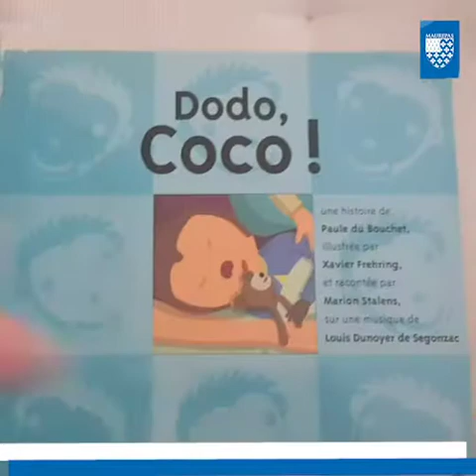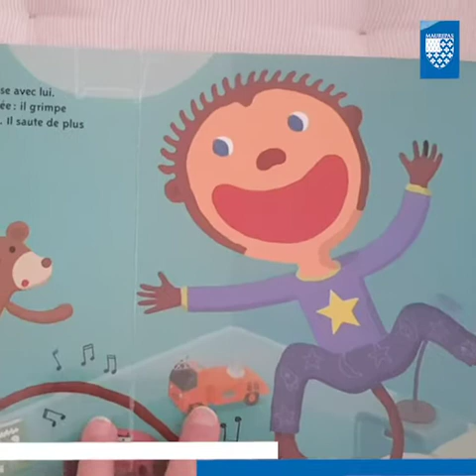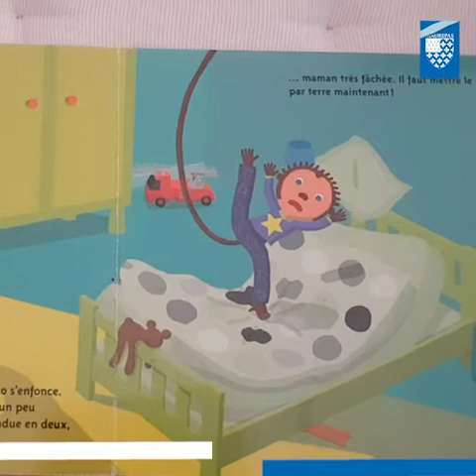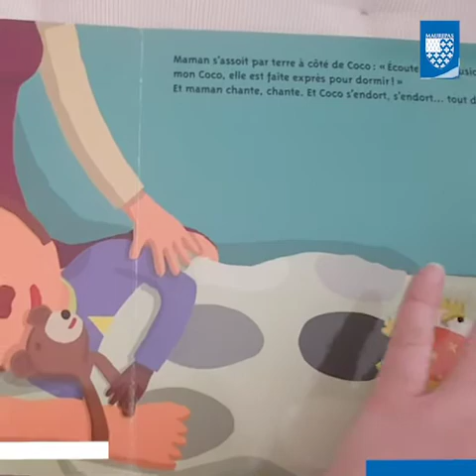#22 Lecture conte Dodo Coco !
Viriginie, animatrice, propose une lecture de conte : Dodo Coco !